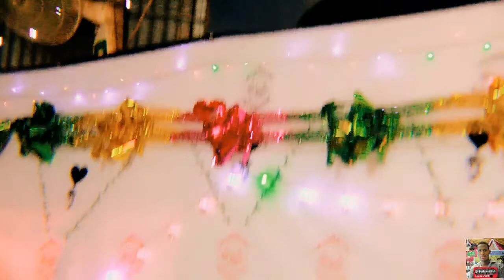Xafladii Mowliidka Nabigena Muxammed NNK Oo Lagu Qabtay Masjidu Rahma Ifo C13 Q 2 Aad